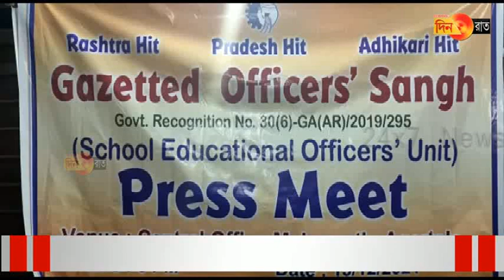শিক্ষা বেসরকারি করণ ইস্যুতে সরকারের পাশেই দাঁড়াল শাসক দলের তাবেদারি করা সংগঠন??